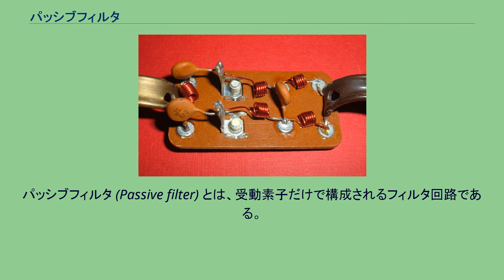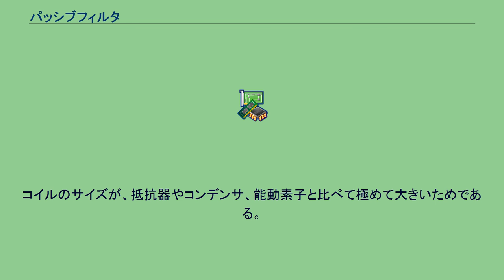パッシブフィルタ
抵抗器とコンデンサによるローパスフィルタ。
パッシブフィルタ (Passive filter) とは、受動素子だけで構成されるフィルタ回路である。
アクティブフィルタとは対照的に、（信号源以外の）外部電源が必要無い。
フィルタの多くは線形フィルタであるため、ほとんどのパッシブフィルタでは4つの基本的な線形素子（抵抗器、コンデンサ、コイル、トランス）から構成される。
特殊なパッシブフィルタでは、非線形素子や、分布定数、共振器などが含まれることもある。
テレビ用の分波器。
左がパッシブ・ハイパスフィルタ。
右がパッシブ・ローパスフィルタ。
アンテナは中央左寄りのネジに接続する。
アクティブフィルタに比べたパッシブフィルタの利点には次のようなものがある。
パッシブフィルタが使われる場面としては、スピーカーのクロスオーバー・ネットワーク（電圧と電流がやや大きく、簡単な電源供給が難しい）、配電網（高電圧・大電流である）、電源回路のバイパス（コストの削減や、場合によっては電力の事情により）、各種のディスクリート回路や自作回路（簡単で低コストなため）、などがある。
集積回路の設計においては、パッシブフィルタはあまり使われない。
コイルのサイズが、抵抗器やコンデンサ、能動素子と比べて極めて大きいためである。